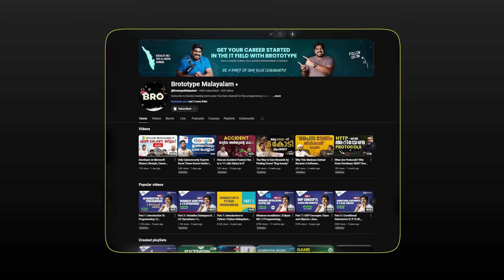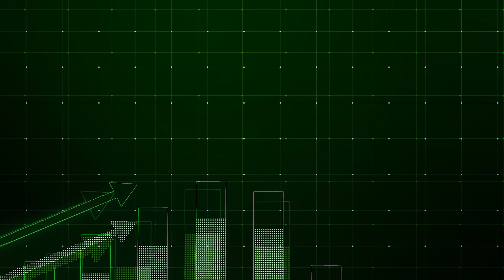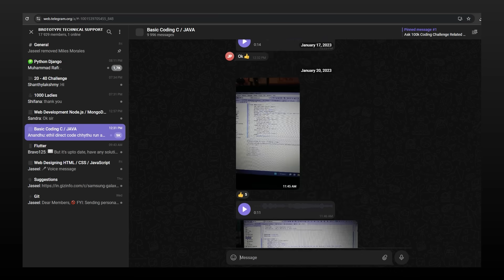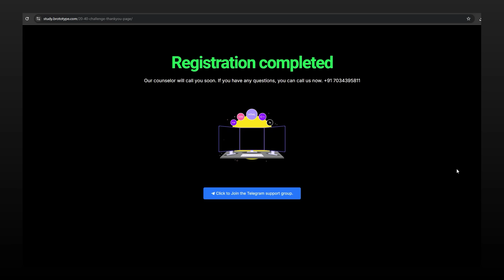Struggling with ₹20K salary? This Challenge Leads to ₹40K salary!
This video is your ultimate guide to achieving a ₹40,000 monthly salary! We'll show you practical steps, proven strategies, and actionable tips to upgrade your career and unlock higher earning potential.

Chapters

0:00 - Introduction to 24-40 Challenge
0:30 - The Reason Behind This Challenge
1:40 - Aims and Objectives
2:02 - Struggles of Those Below a Certain Salary
2:43 - Is IT a Tough Field to Crack?
4:02 - How Hard is it to Learn IT?
6:11 - Will Past Mistakes Haunt You?
6:50 - Overcoming Financial and Family Concerns
8:18 - Initial Time Commitment
9:57 - Registration and Doubt Clearing
10:27 - How You Can Help Others

About Us